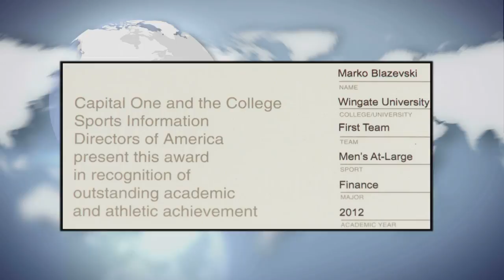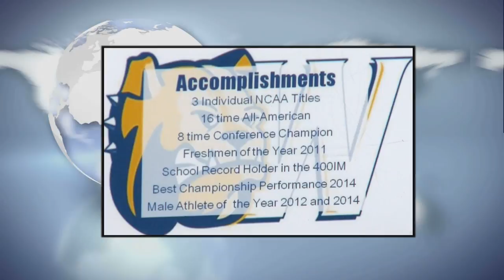Charlotte: A City of International Success - Marko Blazhevski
Dr. Maha Gingrich interviews Marko Blazhevski.